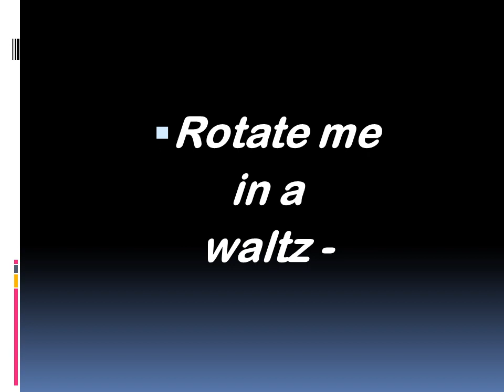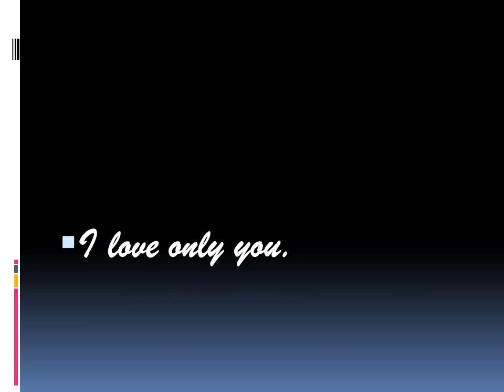You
Poetry. You